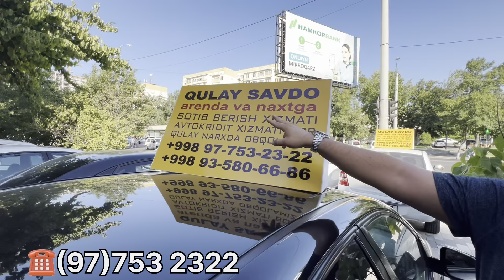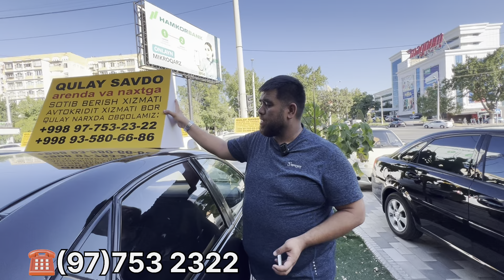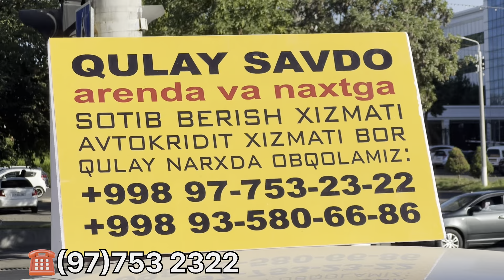QULAY SAVDO OCHILDI COBALT JENTRA NARXLARI YANGI VIDEO BONUSGA MATIZ 2000$